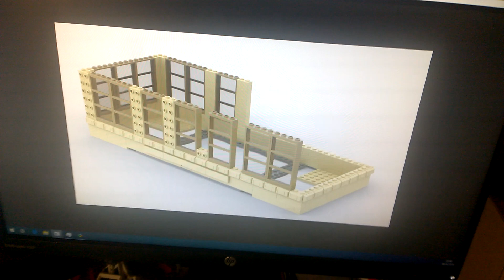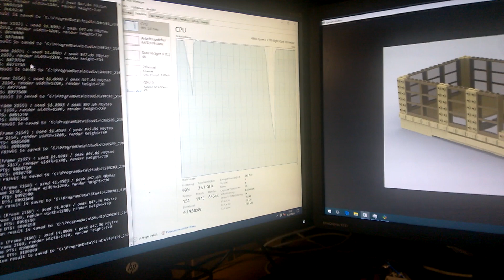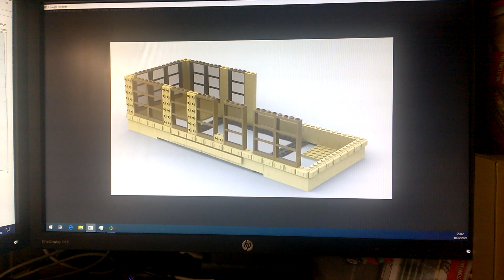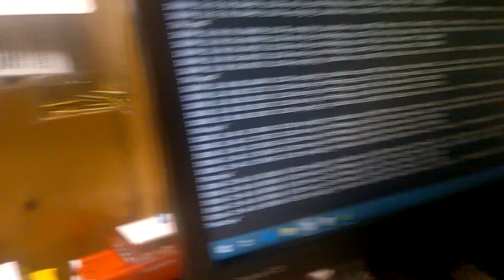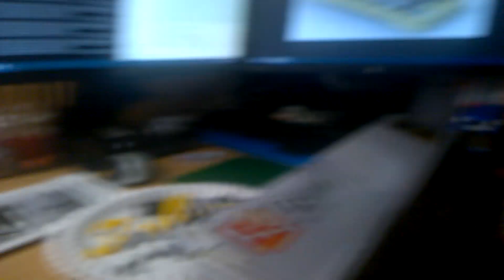Hinter den Kulissen von Klemmbausteinwelten